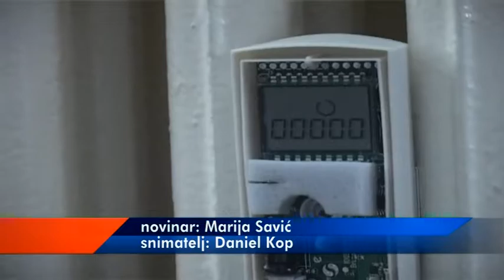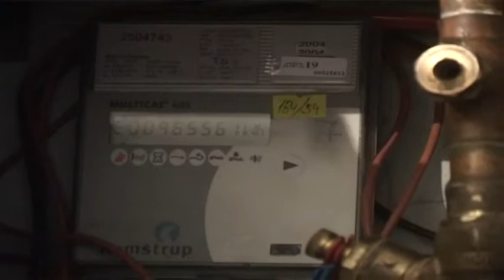ENERGETSKA EFIKASNOST 24072018